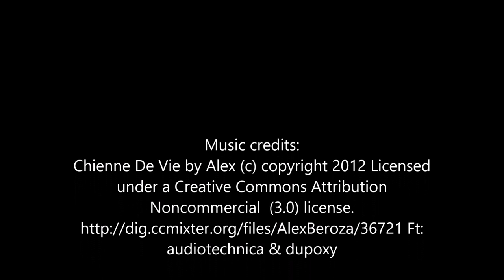für Fish´n Chips definitiv overdressed: Queue de Poisson von Parapluie a L´Epreuve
Moin,
heute zeige ich Euch mal ein kleines französisches Messer, dass seinen Zweck als feines Brotzeitmesser nicht verleugnen kann. Ein Modell, dass man nicht ganz so häufig sieht und auf sehr generösem Weg Zugang zu meiner Sammlung gefunden hat. Viel Spass!